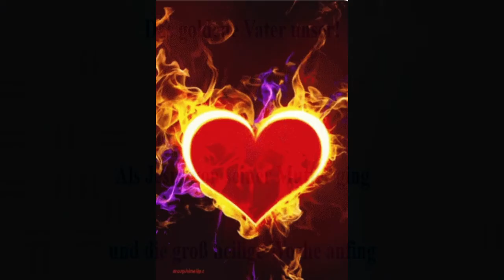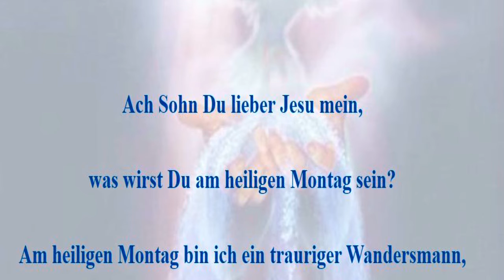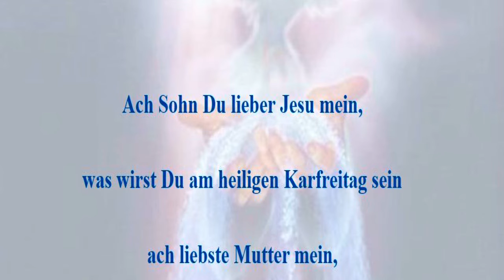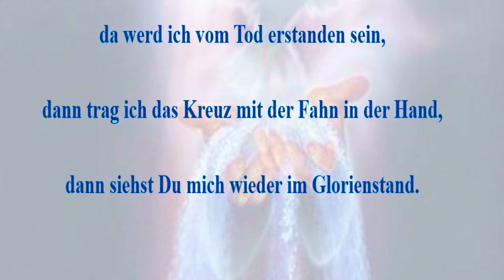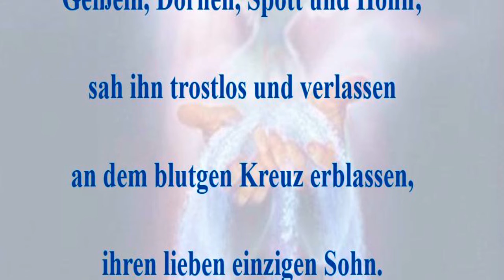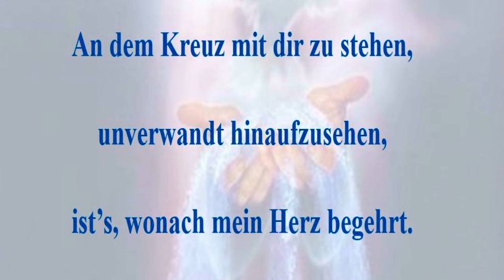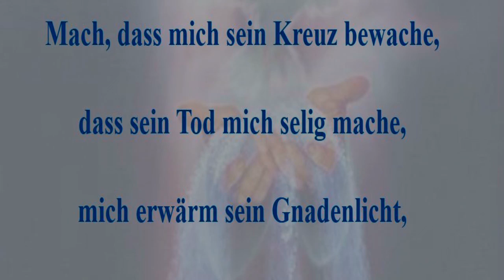Das goldene Vater unser!